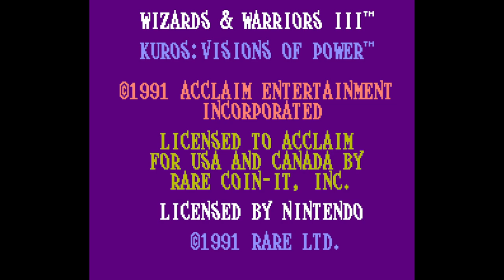Wizards & Warriors III - Kuros - Visions of Power - Nintendo Entertainment - Intro & Title Screen